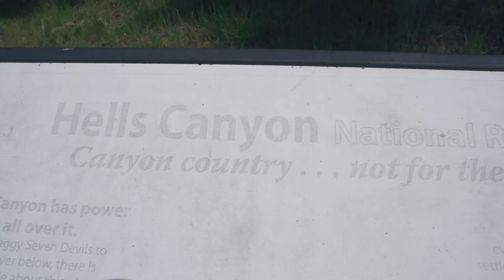Hells Canyon - Kicked our Butt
Spent the week in Hells Canyon in the North East corner of Oregon, spring snow kept us out of some of our favorite areas, so I hiked a trail that let me know right away that I wasn't in the greatest shape